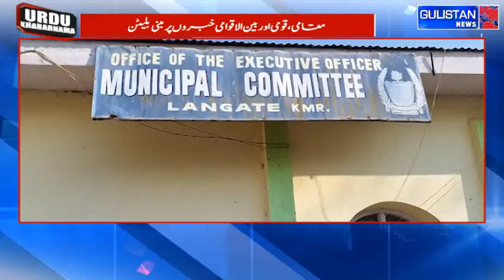National Urdu News||Gulistan News||2:30 pm